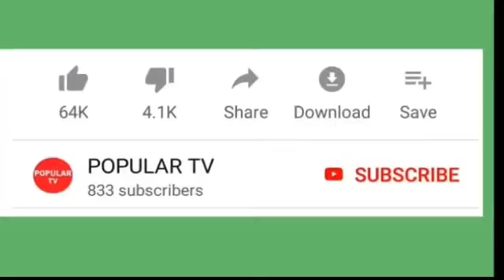தமிழகத்தில் முதல்முறையாக தனியாருக்கு மின் அனுமதி!பொதுமக்கள், விவசாயிகளுக்கு மின் தட்டுப்பாடு அபாயம்